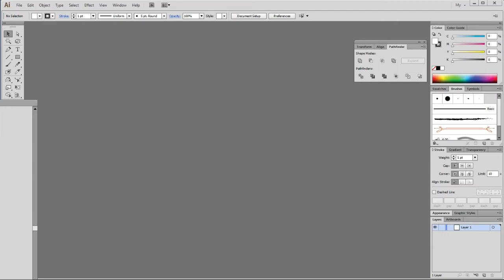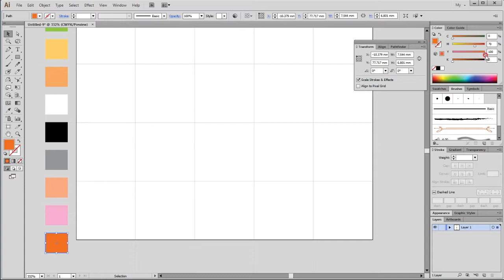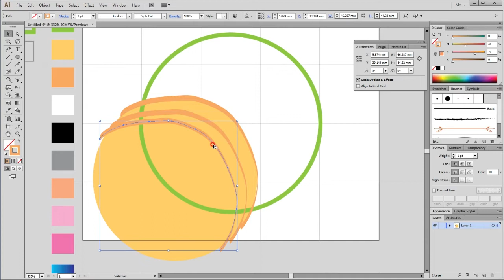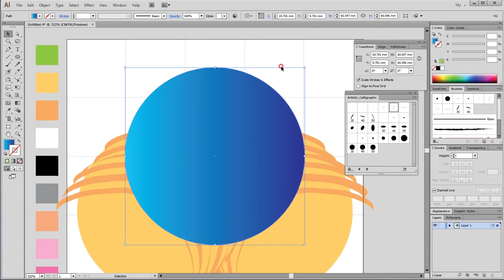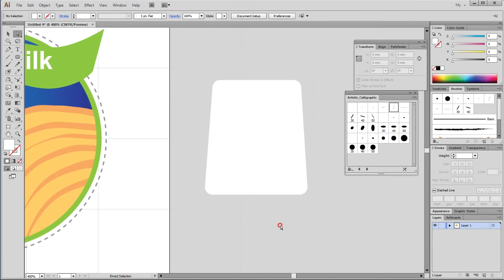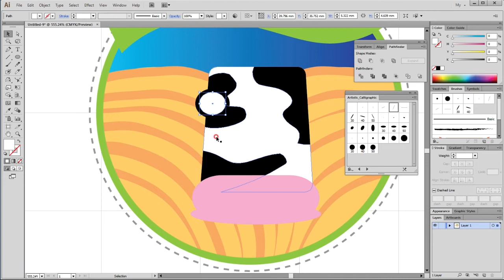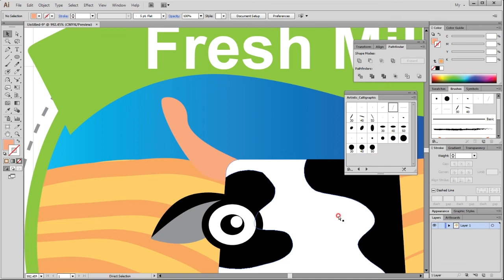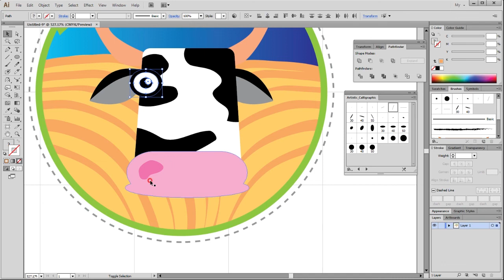GTQI 승희쌤 의 영상수업, 일러스트 GTQI 2018년 04월 1급 A형 1번문제, GTQI1급, 일러스트 자격증 문제풀이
GTQI 승희쌤 의 영상수업, 일러스트 GTQI 2018년 04월 1급 A형 1번문제, GTQI1급, 일러스트 자격증 문제풀이입니다.
자료파일 첨부합니다.